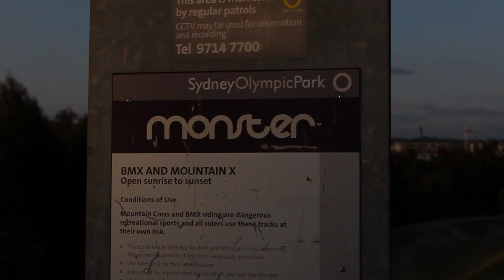Scooter Hut Team Day Edit.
Riders Including:
Royce King | Green Phase Two Deck
Billie Rainbow | Green Addict Deck
Nathan Parkes | Blue Envy Deck
Mitch Brown | Black Spyne Deck
Dane Freimanis | Black District Deck.

Josh Newbert was unable to attend in this video.

First Day the whole Sydney Team Met up to film a video.

Filmed+Edited By | Zac Everingham